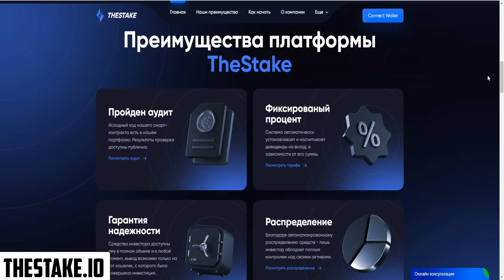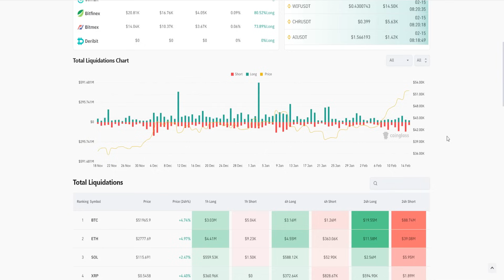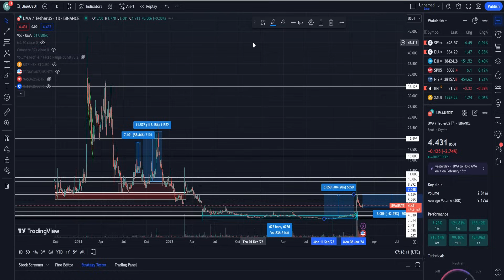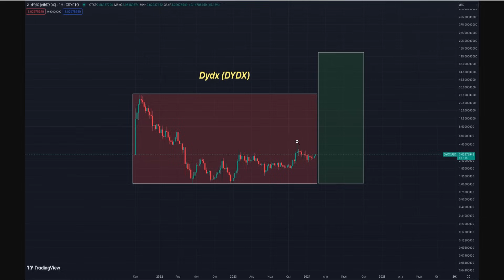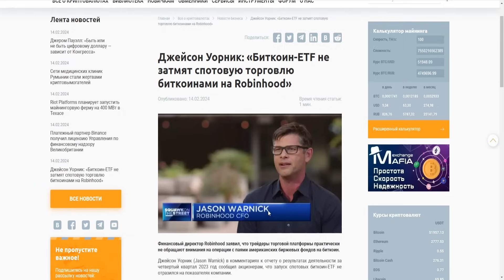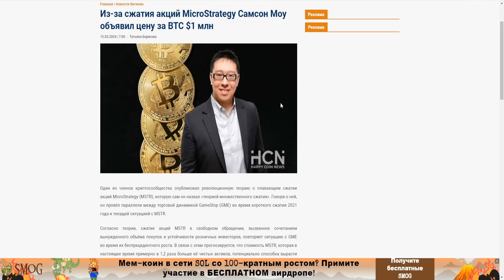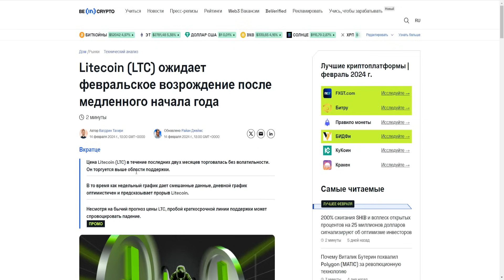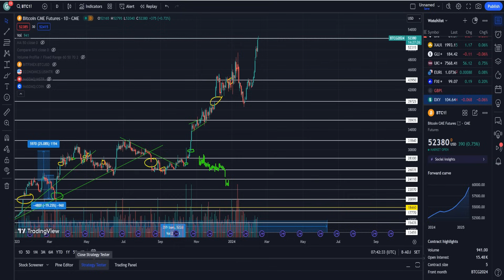БИТКОИН 52 000$ БЛОГЕРЫ ПЕРЕОБУЛИСЬ! АЛЬТСЕЗОН НАЧИНАЕТСЯ ТОЛПА НЕ ЗАКУПАЕТСЯ! ПРОГНОЗ BTC 2024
1. Почему Биткоин 52 000$ блогеры переобулись!?
2. Почему альтсезон начинается толпа не закупается!?
3. Стоит ли покупать сейчас?
4. Мой прогноз BTC 2024.